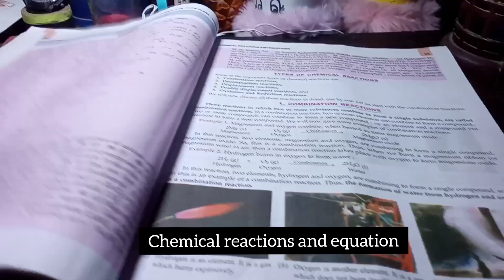10 th graders study vlog || CBSE 10 class study vlog || Study vlog *a day with productivity*